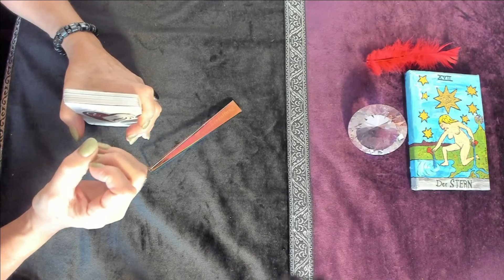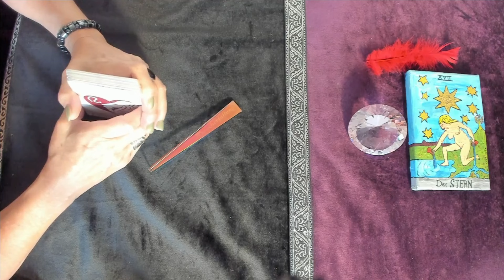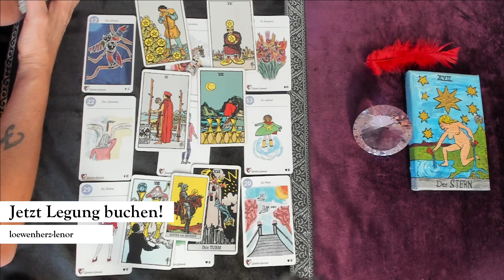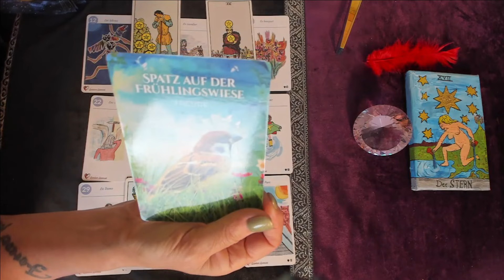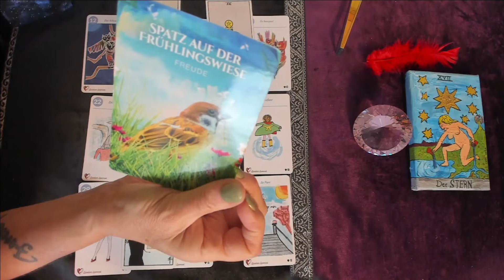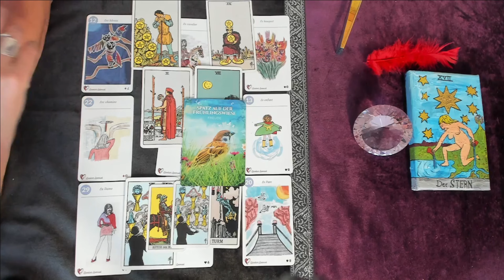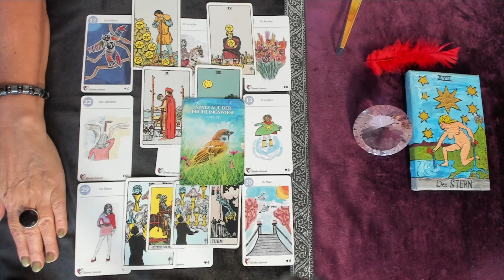Wassermann Februar 2024 - Die Qual der Wahl 🤩🙆 💕/ Löwenherz Orakel ❤️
Liebe Wassermänner,
ein Reading über Deine Energien im Februar  2024🤷‍♀️💕

HINWEIS! Ab  4.2. 24 Kooperationsprojekt "Deine Stern, deine Machte" mit "Back to Love by Sinja".
Abwechselnd jeden Sonntag auf unseren Kanälen. Wir starten am 4.2. auf Sinjas  Kanal mit dem Thema "Wie nutze ich  meinen Aszendenten zum manifestieren?
Schaut gern einmal hinein !❤️💫

Verwendete Kartendecks:
Tarot A.E. Waite / Königsfurt Urania Verlag
Löwenherz Lenormand

1 Frage 15 €, Bild der Legung +Sprachnachricht der Deutung.

möchtest du eine persönliche Kartenlegung oder eine astrologische Beratung. Schaue auf meine website oder schreibe mir eine email zum kostenfreien 15 minütigen Vorgespräch (für astrologische Beratungen)

Welches Thema steht für dich 2024im Fokus ?🌞💫🔮.